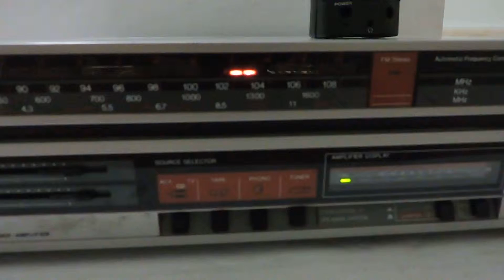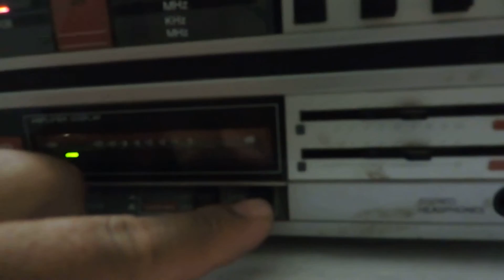Aparelho de som 3x1 Philips - Vendido Mercado Livre